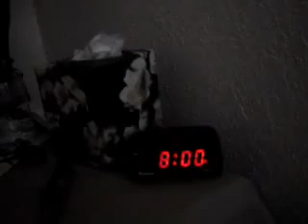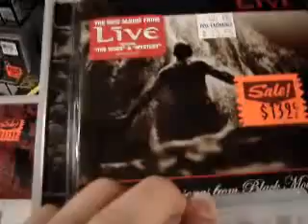Best Thing I've Ever Had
Atlanta rocker Butch Walker released his latest CD on Tuesday. Being the die-hard fan that she is, Lauren was the first customer at Disc Exchange West and the first person in Knoxville to buy the new album.  Video by Lauren Spuhler/KnoxNews.com.